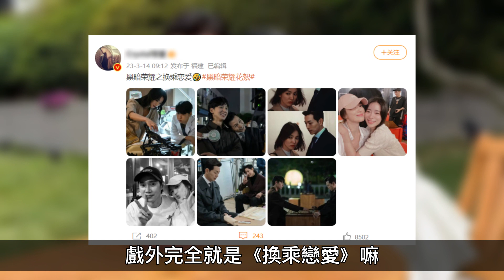《黑暗榮耀2》最新花絮曝光！網熱議：簡直在上演換乘戀愛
3月14日，《黑暗榮耀2》官方釋出一組幕後花絮照，戲內互撕的大家幕後都好有愛，貼在一起合照，其中還有許多名場面的場景，也算戲內外聯動了。黑暗榮耀
前期：每天都想吃榴蓮 後期：阿偉